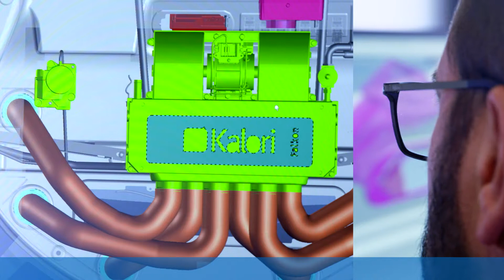Ideal thermal Management for Special vehicles by Eberspaecher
Providing customers with ideal climate solutions is our competence at Eberspächer. What drives us every day to get the most out of our products? Watch the full film now and learn more about Eberspächer.